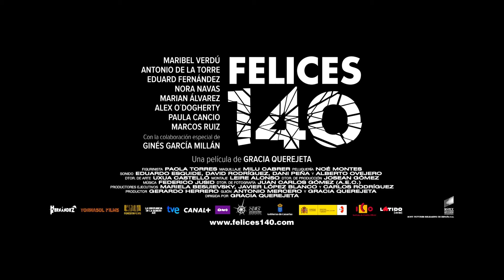Felices 140 - Trailer